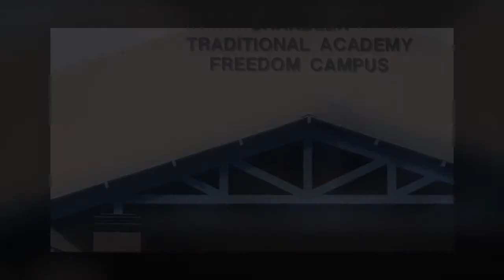6118 S Reseda St, Gilbert, AZ 85298